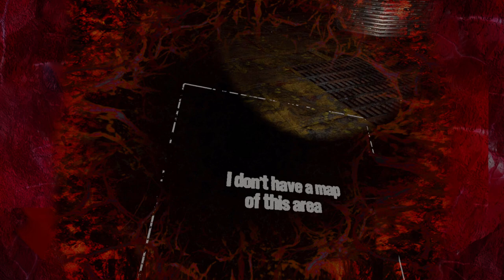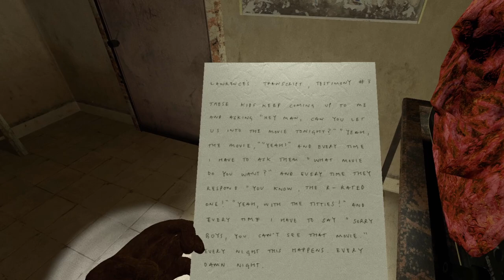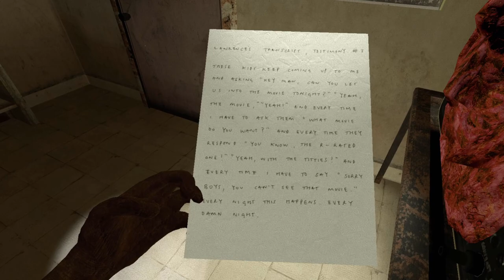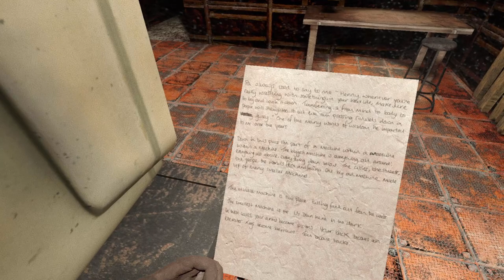The robot & the boss of demonetization | Organ Quarter VR - Part 2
Organ Quarter is a VR survival horror game that pays tribute to the slow, methodical horror experiences of the '90s. In this episode we do battle with a flying lady part, watch a movie with a crazy doctor and play chase with a fleshy robot. Disgusting and insane...welcome to Organ Quarter!

Organ Quarter is available for Oculus Rift, HTC Vive, Valve Index and WMR headsets

Timestamps:
0:00 Opening
0:05 Introduction
0:48 Boss of demonetization
3:58 The streets of the organ quarter
5:33 The doctor in the cinema
16:49 The streets of the organ quarter (at night)
19:20 The metro
22:22 The caves
26:11 Gate puzzle + robot
38:21 Escape the caves
43:00 The night club
45:03 Outro